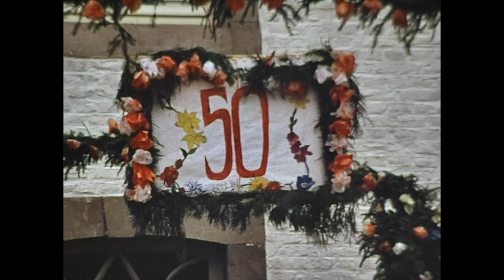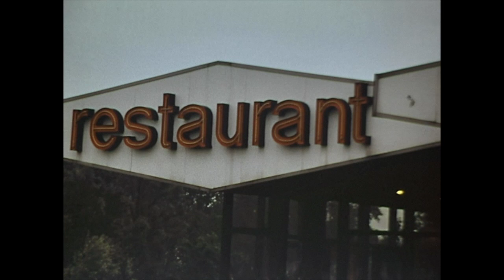Schimmert 1971 audio HD 720p